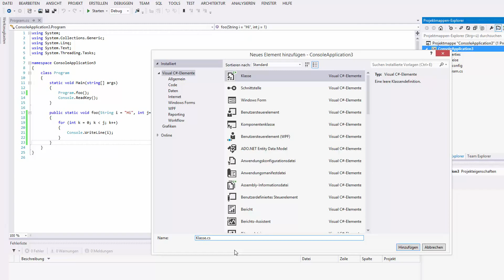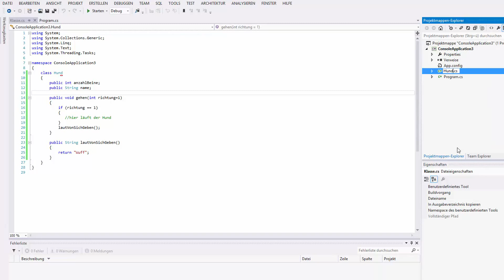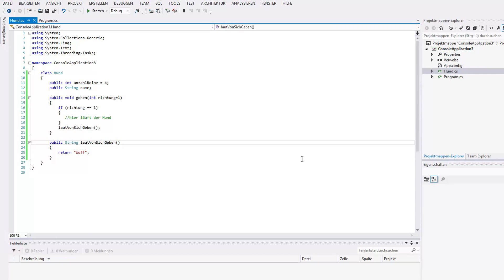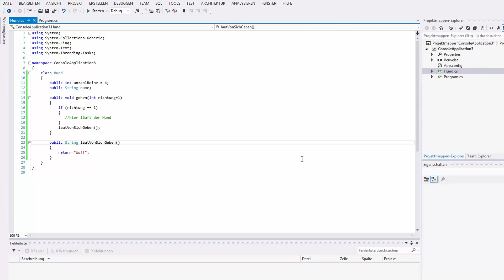C# Tutorial #11 - Klassen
In diesem Tutorial gibt's endlich die lang ersehnten Klassen ;)